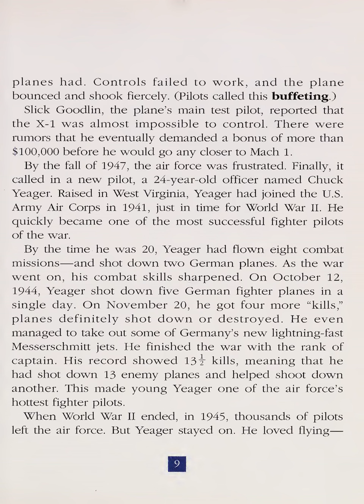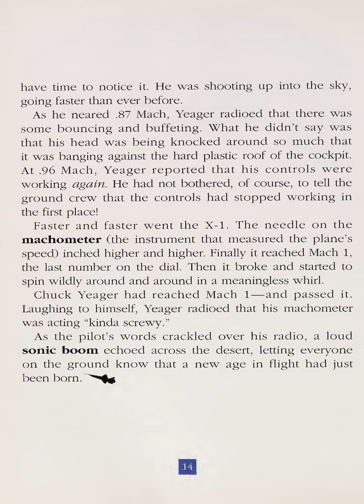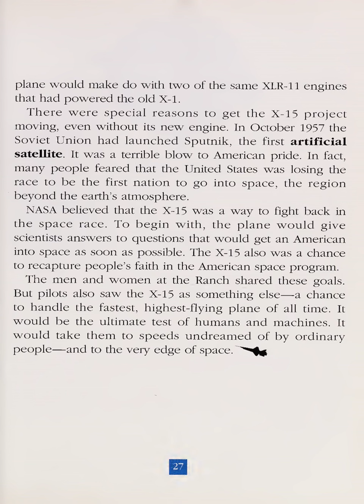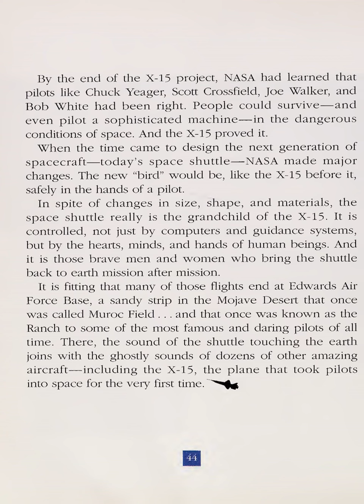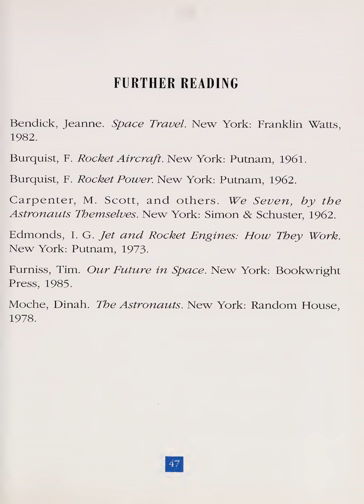X-15 Rocket Plane, Crestwood House 1994, Wilma S. Ross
Author(s): Wilma S. Ross

Publisher: Crestwood House, Year: 1994

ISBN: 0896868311